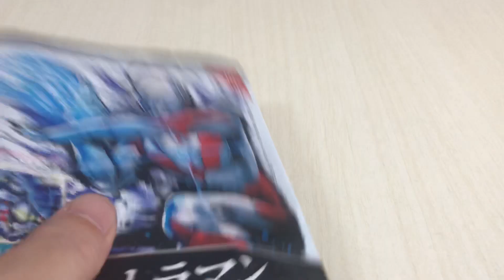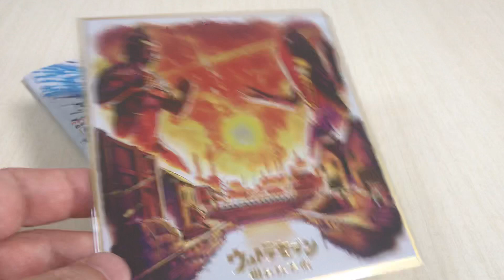🇯🇵BANDAI 色紙アート ウルトラマン ULTRAMAN NO.9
円谷プロ